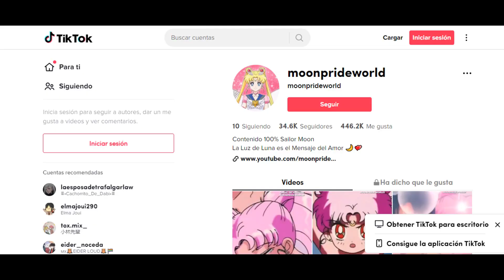Sailor Moon Cosmos - Sailor Galaxia Transformation Teaser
¡Transformación de Sailor Galaxia!
¡Pretty Guardian Sailor Moon Cosmos las películas ya en cines de Japón!
© Naoko Takeuchi · · PNP Kodansha, Toei Animation
© Naoko Takeuchi · · PNP Toei Animation
© Naoko Takeuchi · PNP / Kodansha, Neruke planificación Dwango
© Naoko Takeuchi · PNP / Musical Comité de Producción "Sailor Moon" 2014
© Naoko Takeuchi · Comité / musical PNP producción de "Sailor Moon" 2015
© Naoko Takeuchi · PNP / Musical "Sailor Moon" Comité de producción 2016
© Naoko Takeuchi · / Musical Comité producción PNP "Sailor Moon" 2017
©武内直子・PNP／劇場版「美少女戦士セーラームーンEternal」製作委員会
© Naoko Takeuchi / PNP / Versión teatral Comité de producción "Bishoujo Senshi Sailor Moon Eternal"
©Naoko Takeuchi/PNP/Pretty Guardian Sailor Moon Cosmos The Movie Production Committee
(ESTE CONTENIDO NO ES CREADO PARA NIÑOS, SI ERES UNO VE EL CONTENIDO CON SUPERVISION O PERMISO DE UNA PERSONA MAYOR)